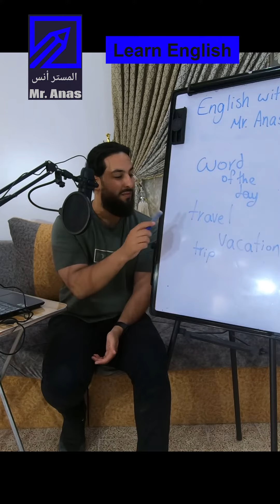Word of the day June Week 1 كلمة وأطلع طول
كلمة وأطلع طول

كيف نقولو سفر بالإنجليزي؟ باهي عطلة؟ باهي رحلة؟

كيف نستعملوهم في جملة؟

باهي من اللي قد التحدي ويحطهم كلهم في جملة وحدة؟

وروني إبداعاتكم